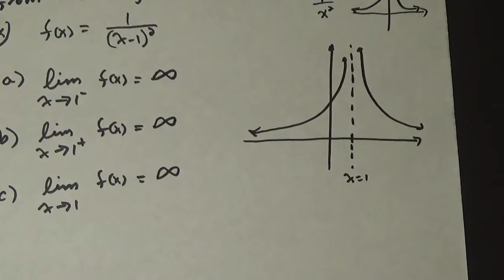Calculus 1.5.2 Infinite Limits part 1